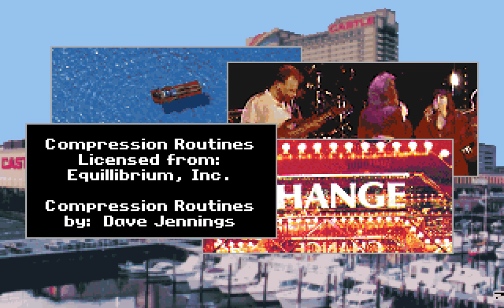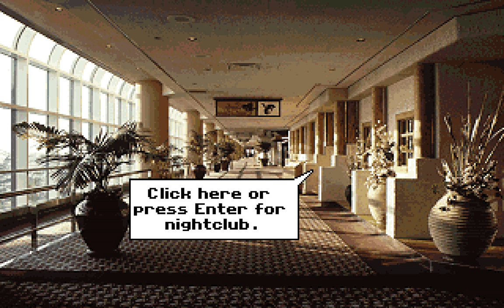Trump Castle II: The Ultimate Casino Gambling Simulation (PC/DOS) 1991, Capstone Software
In the second installment of the series you are entering the creation of Mr. Donald Trump - not only to play the casino games, but also to explore this "casino-resort by the bay". While playing one of the six games - Roulette, Blackjack, Baccarat, Slots, Poker, and Craps - you also may explore the Trump Castle's apartments, converse with its inhabitants, and even read the "Castle Courier" newspaper.

The game allows up to four players and may be saved in progress. The gameplay is directed on winning as much money as you can making the bets based on the combination of your luck and the theory of probability. You may be a millionaire.

The CGA version of the game allows only to play the casino games without exploring the Trump Castle.